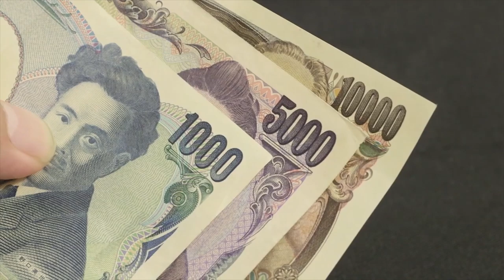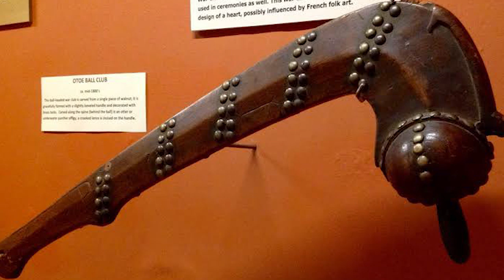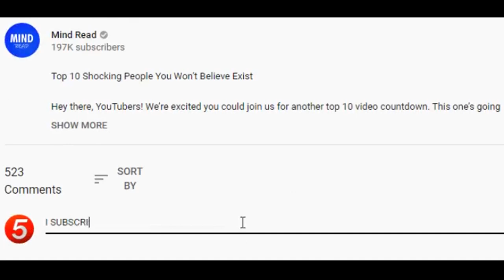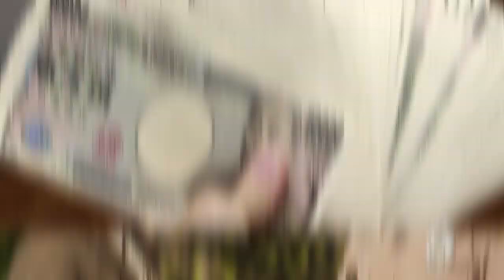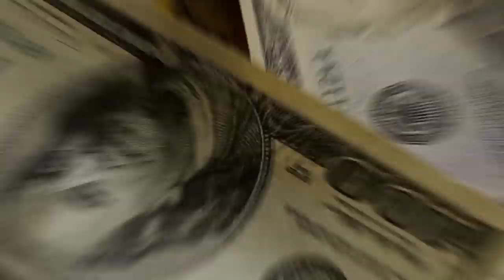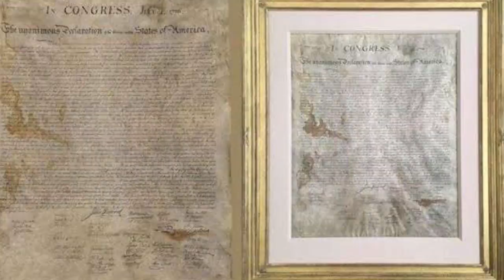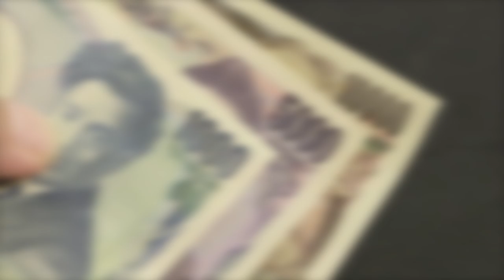10 Most Expensive Objects Found In The Trash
10 Most Expensive Objects Found in the Trash

Hi there, everyone! Thanks for joining Mind Read for another cool video. We're exceptionally happy you're here with us right now. For this video, we're going to take a look at something super cool and it actually is kinda trashy, but the end result is more than you could possibly imagine. In fact, these stories show the 10 most expensive objects found in the trash, and we think you'll be quite impressed with some of these ones. Let's get ready to dive into the trash now, we can shower later, okay? Great! Let’s go!

Number 10: At our tenth spot we can tell you that the most expensive item found in the trash in this particular scenario was something really quite unusual. Steeped in culture and so unique, well the odds of this would be like a gazillion to one. So what is it you ask? Mayan artefacts, of course. Yes, so this man, Nick Dimola who was a waste disposal worker in the United States, well, he was asked to remove a barrel in 2004 while he was clearing other rubbish as part of his day to day job. Instead of throwing it away, he moved the barrel to a warehouse where he stored his own stuff, and here, he left it untouched for some years.

Finally, in the year 2009, he decided to clean up some more and get rid of the stuff he no longer required, but he decided to take a look inside the barrel before discarding it. And also to possibly break down the rubbish so it might take up less room when he was disposing of it. But when he looked inside, much to his surprise he found artefacts that were 2500 years old from the Mayan culture. At valuation they were said to be worth a very-cool 16500 US dollars. Wow, what an awesome find, Nick. We think this one’s really cool!

Number 9: At spot number 9 in the countdown, we have this footage of an otoe ball club. Interesting, right? Carved from a single piece of walnut and very gracefully formed with a slightly beveled handle and embellished with 178 square-shanked brass tacks. It's a crooked lance and a split linear element, perhaps with a representative of an otter or underwater panther which tops the crest of the club, with a length of 23.25 inches, circa 1840.

A Cincinnati garbage man found this one and was quite impressed as he fished it out from the trash. When he had the item valued it was sold at auction for a monumental 102,000 US dollars! Wow, that's so cool. The stunning Native American piece is said to be exceptionally rare and very beautiful to see in real life too. A piece of history that can't be easy to come by. And this takes our number 9 spot in the countdown for most expensive items found in the trash.

Number 8: At the eighth spot in our countdown, we can tell you that this find occurred when two Israeli men (working in the landfill) discovered these amazing historical pieces. In fact, the find was so rare that it shocked them both when they found out what they were. Can you guess? Well, it was some of the treasure of Caesarea. Along with ancient artefacts, they also found gold coins as well, and when looked at by experts, it turned out that the treasure was about 1600 years old.

The coins and brilliant statues which depicted the gods who were worshipped within the timeframe and cultural ideals are said to be priceless, so we're not sure just how much they got for them, but what a very rare and unique find. Recently, the Israel Antiquities Authority allowed archaeologists to spend time diving in the ancient harbor in the Caesarea National Park. They recovered beautiful artifacts and coins from a 1600-year-old shipwreck too. This was the largest assemblage of marine artifacts to be recovered in the past 30 years and the find was exceptionally rare.

Number 7: Spot 7 goes to this footage of Japanese money which is called yen. Except… this lot was shredded and found by a Japanese waste disposal employee who found it in 2012. In fact, the yen was so shredded it looked as though there might have been something fraudulent occurring, or perhaps a case of fake or printed, counterfeit money. But then, at closer inspection, the man noticed a bag with money intact, and not shredded like the other bags had been. And this did make him very curious. Had someone lost it? Or perhaps it belonged to somebody and they misplaced it. He couldn't really be sure.

The kindhearted man decided to contact police regarding his find, but they couldn't explain the case of the missing yen either. And the money was very real indeed, and not counterfeit at all, so it turns out. And because no one else came to claim it, and it wasn't reported as missing, he got to keep it! Can you guess how much he got to keep? A whopping 120,000 US dollars, in fact, and he was absolutely dumbfounded by the find, as you can well imagine.